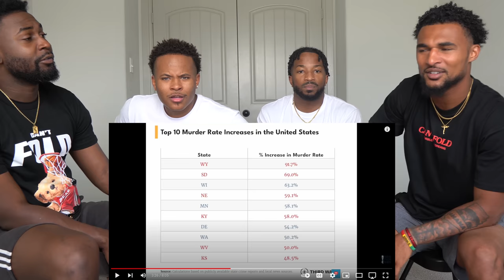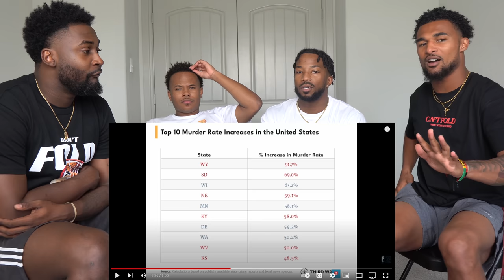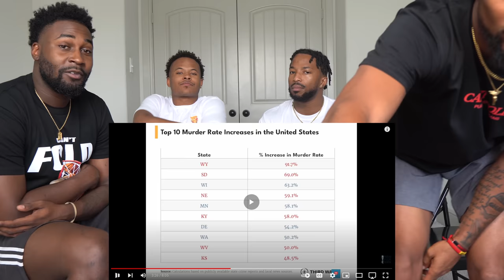New Democratic star SHUTS DOWN Republican with clapback of the year